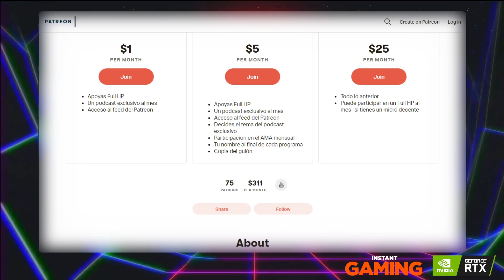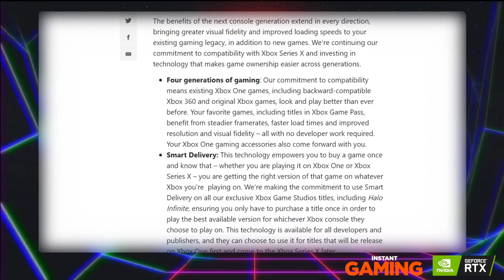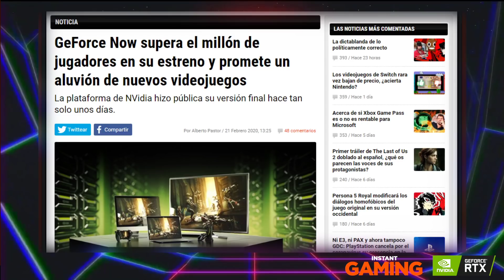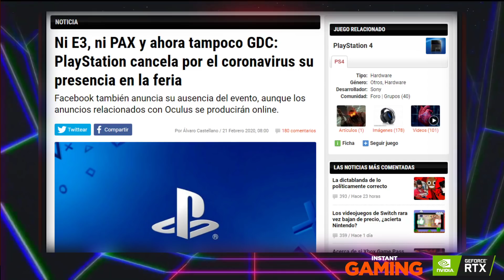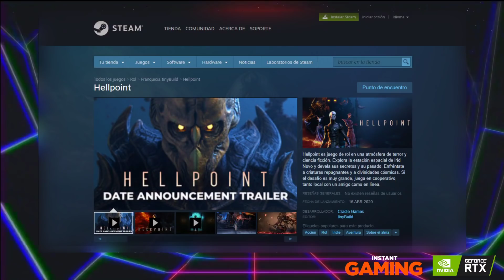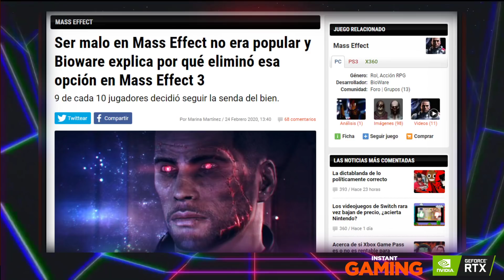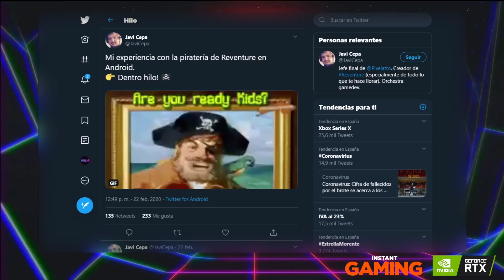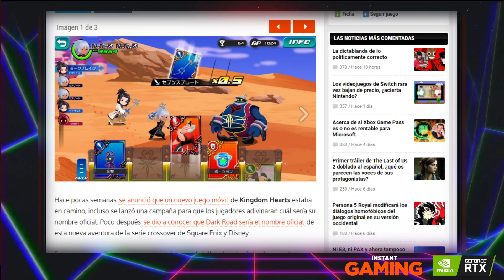LAS ESPECIFICACIONES OFICIALES DE XBOX SERIES X - Full HP 370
Noticias:
- La pregunta del día. "¿Qué os parecen las especificaciones y prestaciones de Xbox Series X?" 1:00:10
- La noticia del día. Microsoft desvela las especificaciones oficiales de Xbox Series X 4:38
- GeForce Now supera el millón de jugadores... y dice adiós a Bethesda 28:04
- Sony, Kojima Productions y Facebook no asistirán al GDC 2020 33:29
- Los juegos de PS5 y Xbox Series X protagonizarán el TGS 2020 34:55
- Hazte con todos estos juegos gratis esta semana 39:57
- Ser malvado en Mass Effect no era popular 42:54
- La experiencia de un desarrollador con la piratería en Android 50:44
- Noticias exprés. Gotta Go Fast! 56:38

Nuestras redes